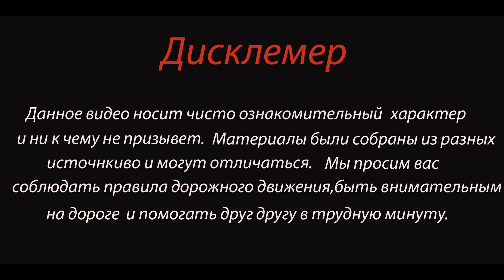В аварии под Тулой пострадали два подростка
7 февраля в 16:30 на автодороге «Тула–Новомосковск» в Киреевском районе произошло ДТП.

По предварительной информации, 22-летний мужчина, управляя автомобилем «Лада Приора», врезался в автомобиль «Renault Kangoo», за рулем которого находилась сорокадевятилетняя  женщина.

В результате аварии пострадала 16-летняя пассажирка автомобиля «Лада». Девушку госпитализировали с различными травмами. 17-летняя пассажирка автомобиля Renault после оказания медицинской помощи была отпущена.